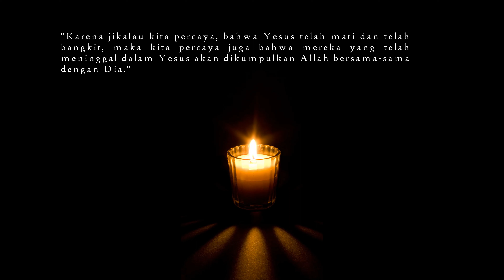Pemberkatan Makam Keluarga Menyongsong Misa Syukur Tahbisan Imam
Kenangan pemberkatan makam keluarga di Kelimado, Rega, dan Wudu menyongsong Misa dan acara syukuran tahbisan imam RP. Rio Poa, SVD.

Kelimado - Rega, 14 & 15 Oktober 2020